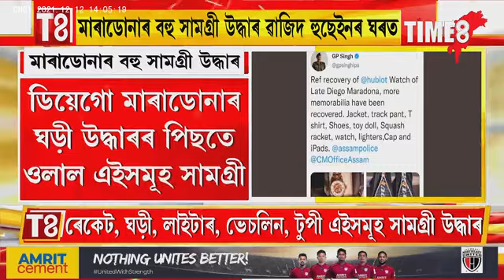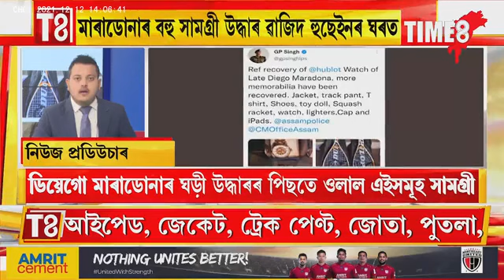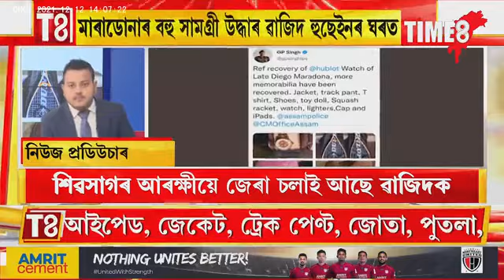বিশ্ব ফুটবল তাৰকা মাৰাডোনাৰ বহু সামগ্ৰী উদ্ধাৰ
বিশ্ব ফুটবল তাৰকা মাৰাডোনাৰ বহু সামগ্ৰী উদ্ধাৰ,শিৱসাগৰত ঘড়ী উদ্ধাৰ কৰাৰ পিছতে ওলাইছে আৰু অধিক সামগ্ৰী